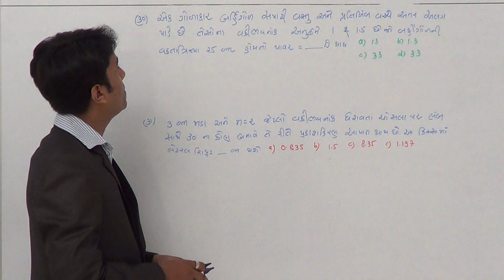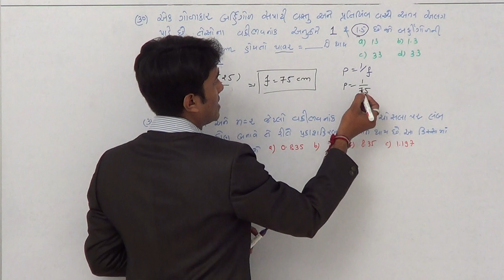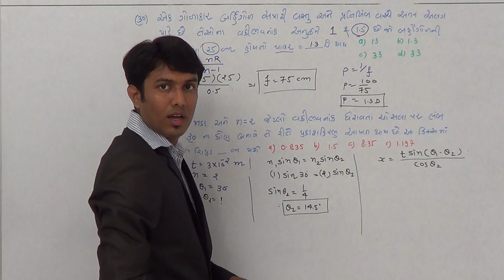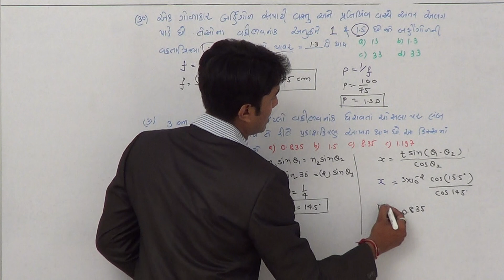stand 12 ray optics mcq practice 20